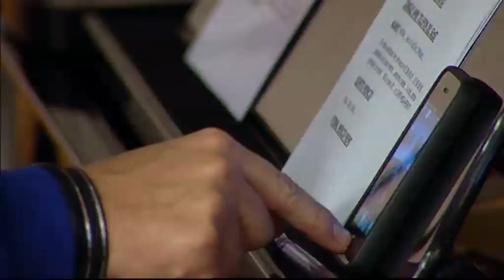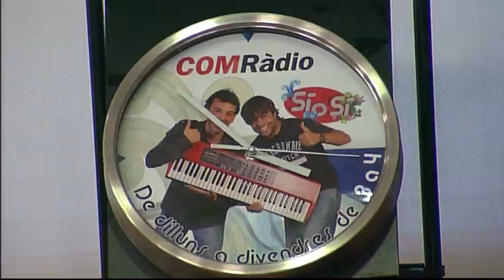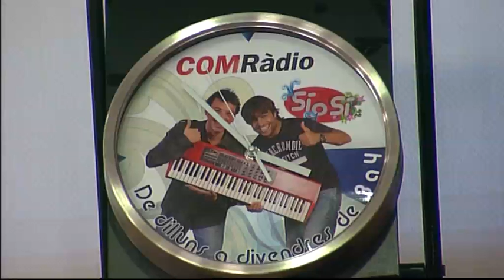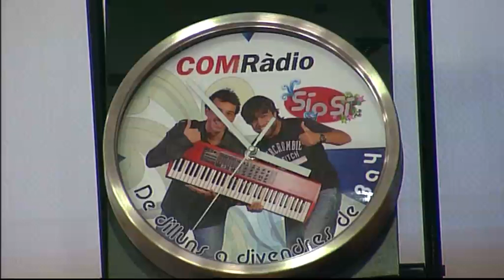Si o Si 26.04.12.